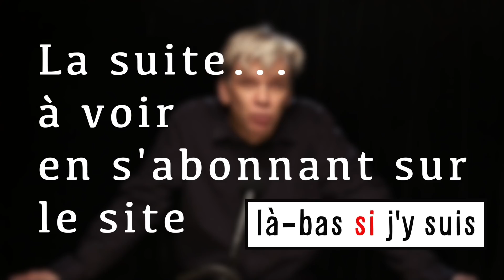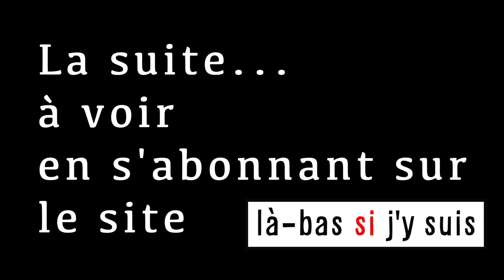[EXTRAIT] La ministre du Travail dit encore n'importe quoi !